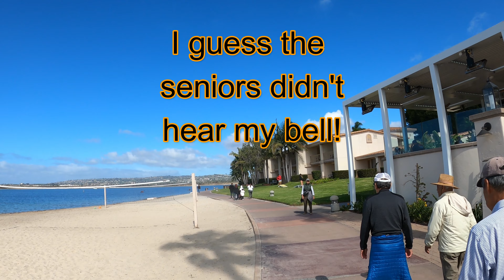ENGWE EP-2 Pro Mission Bay Bike Path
Filmed back in October 2021 in Mission Beach San Diego, Ca.!  A fun weekend involving getting forced into the sand by the elderly, great weather, delicious food, awesome beer, and a 2 nights stay in Old Town!